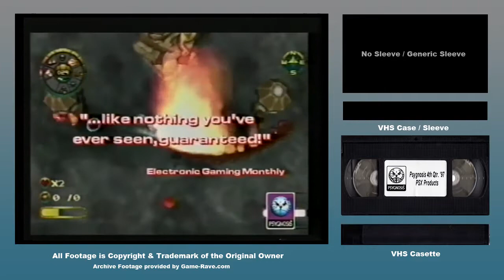Game-Rave TV Psygnosis 4th Quarter 1997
A retailer-centric trailer that shows off some of Psygnosis' game releases.

Music performed by Ken “General Funkatron” DeJong and used with permission. No infringement is intended and any content is used in parody / journalistic intentions.